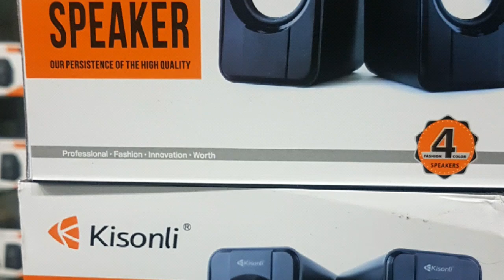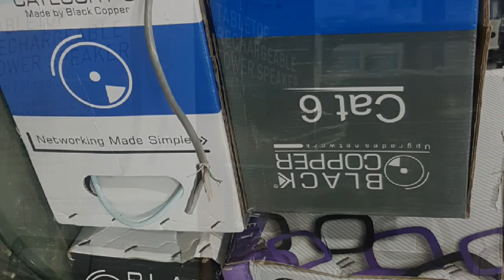High Speed TF Card Reader Tarang Computers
Computer And Mobile Accessories High Speed TF Card Reader
Tarang Computers 💻